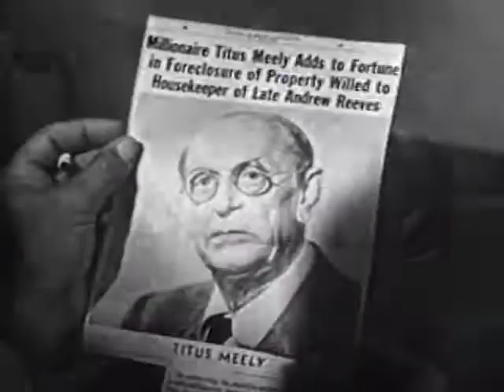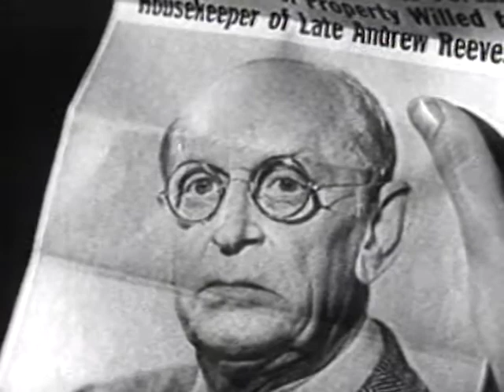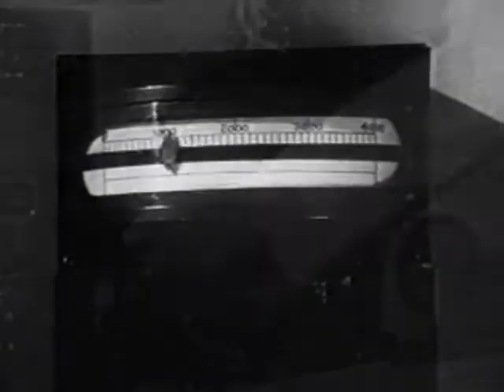Racket Squad | Season 2 | Episode 50 | One More Dream | Reed Hadley | Fritz Feld | Harry Tyler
The con artist Stitch discovers two weak spots in the character of the eccentric millionaire Titus Meely: a greed for earning lots of money with small investments and a passion for clairvoyance. Stitch gives himself out as being a famous expert in clairvoyance, who has invented an apparatus for projecting the inner visions of clairvoyants on a film screen. He persuades Meely to invest a huge sum of money in a project, where a clairvoyant will project information for new, epoch-making inventions on a screen.

Director: Erle C. Kenton
Writer: Will Gould (teleplay)
Stars: Reed Hadley, Fritz Feld, Harry Tyler